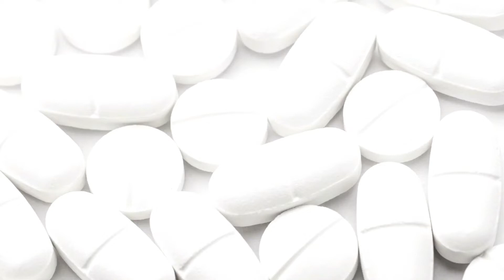Best Tonic For Good Health | Betonin Review | Hindi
Betonin ASt Syrup is used for Treatment of anemias of nutritional origin, Pregnancy, Infancy, Or childhood, Cough, Skin infection, Poor diet, Vitamin b12 deficiency, High cholesterol, Poor absorption of food, Hereditary disorders, Cold, Analgesic and other conditions. Betonin ASt Syrup may also be used for purposes not listed in this medication guide.
Betonin ASt Syrup contains Alcohol, Folic Acid, Lysine, Nicotinamide, Pyridoxine Hydrochloride Ip, Vitamin B12 and Zinc Sulphate as active ingredients.
Betonin ASt Syrup works by increasing the effects of the inhibitory neurotransmitter gamma-aminobutyric acid; inhibiting viral replication; helping tissue in respiration and metabolism of fats, protein thus lowers blood cholesterol by inhibiting the synthesis of LDL; inhibiting the herpes simplex virus growth; treating vitamin B12 deficiency; acting on megaloblastic bone marrow to produce a normoblastic marrow; treating or preventing the low levels of pyridoxine;
Abbott Health manufactures Betonin ASt Syrup.